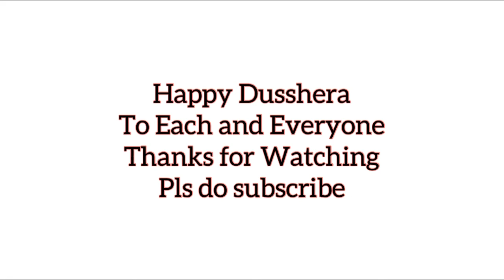Dashai Vlog || tikka In Pardeshi Vlog || Oman Vlog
Hello
        Everyone wellcome to my channel i hope you guys are fine stay safe stay healthy

Pardeshi life

Music nocopyright from Anxmus from nepal